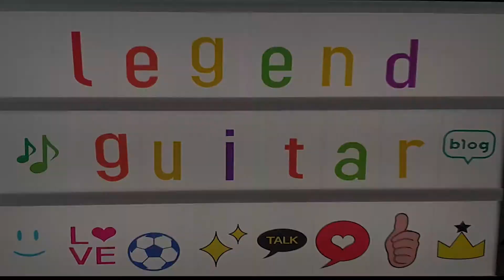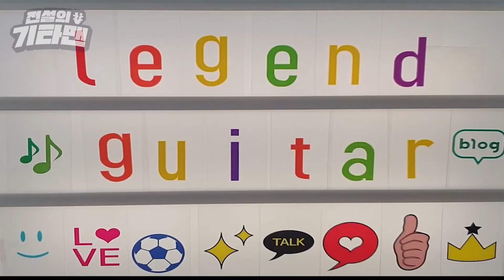영화 코코 Remember me를 배워보자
편집 진짜!!!😡
😣 다시는 이렇게 어려운곡 안해
하지만 여러분이 원하시면 할게요😢

00:00 coco cover
1:17 잡담 시작(이정도면 전설의 잡담맨)
3:32 통기타와 클래식 기타 차이점
5:14 강의 시작